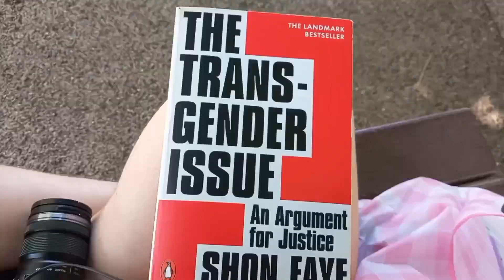writing vlog #1: princess' story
i dont know how regular these are going to be but i shall be Trying to upload at least once a month

resources -